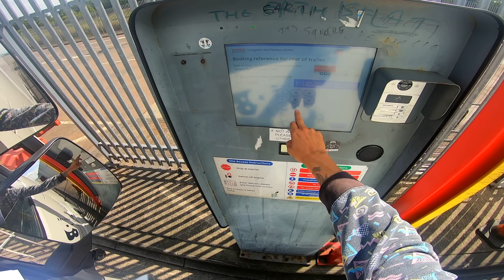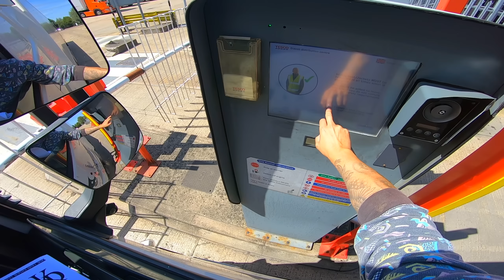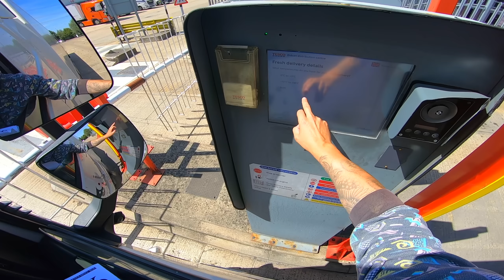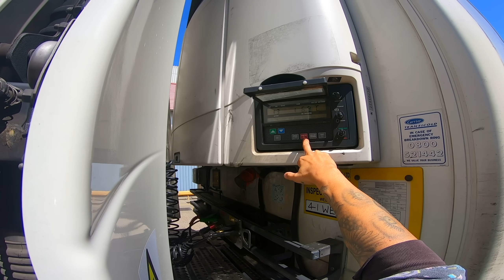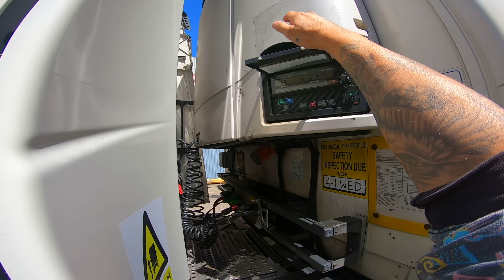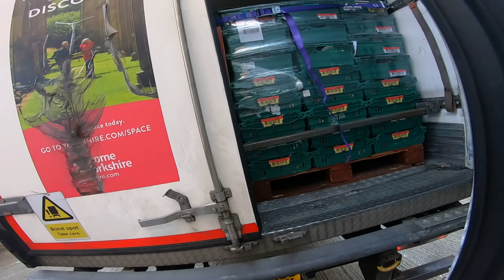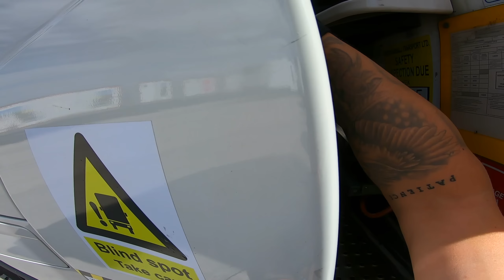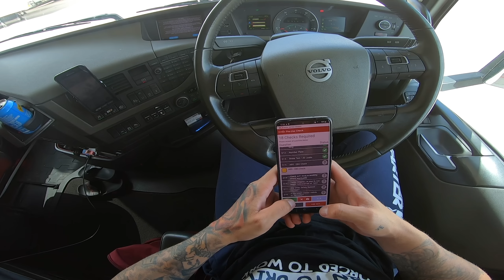truckereala398 - SLAVA MAGNETARII